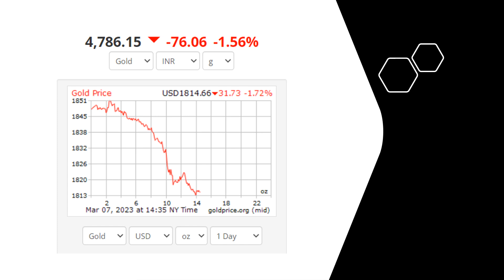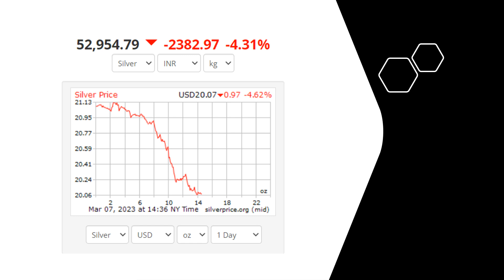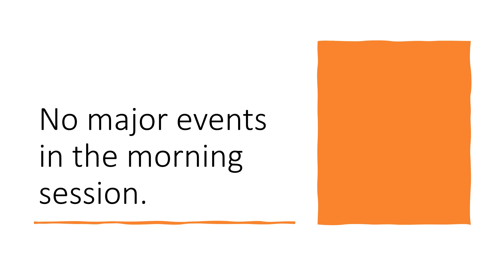ஒரே நாளில் தங்க விலை கடும் சரிவு | gold rate live | gold rate today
வரலாற்று உச்சத்தில் தங்கம் விலை
Gold Offer
Special Price
Manufacturing Cost GOLD
Secret Revealed
gold tamil
youtubeislife
youtubeguru
youtubecontent
newvideo
youtubevideo
youtuber
youtubevideos
fashionstyle
lifestyle
tutorial
jeffreestarcosmetics
art
fashion
fashiondiaries
fashionaddict
fashionweek
beauty
varisu update
behindwoods
thunivu update
ajith vijay
gold investment tips in tamil
தாலி ரகசியம்
thirumangalyam
vairam வைரம்
Mumbai Indians
IPL Contests
IPL 2023
தங்கம் விலை
அதிரடி குறைவு
வெள்ளியின் ரகசியம்
தங்கத்தின் சந்தேகங்கள்?
Gold Doubts?
தங்கமா? கவனம்!
GOLD CAREFUL!
2023 union budget
2023 budget
gold 2023